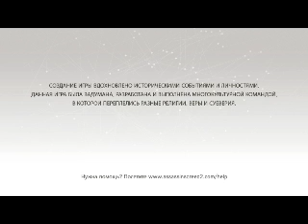Assassin's Creed II #18